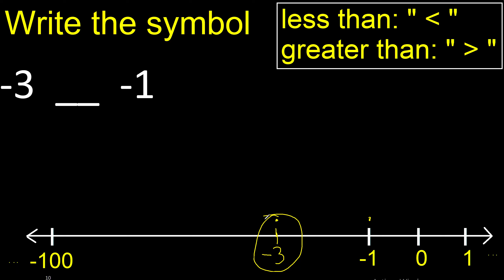-3 is less than or greater than -1 . Greater than less than symbol with negative numbers